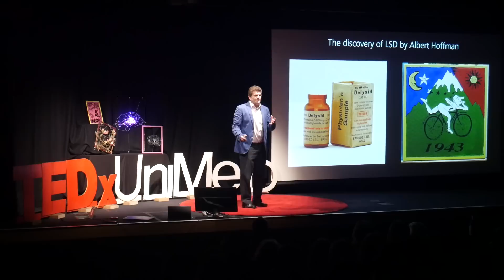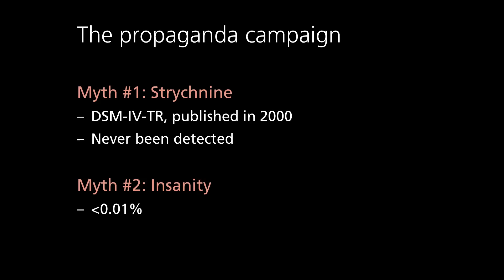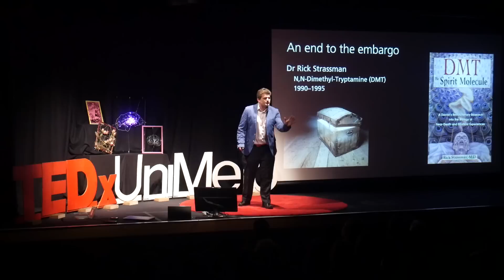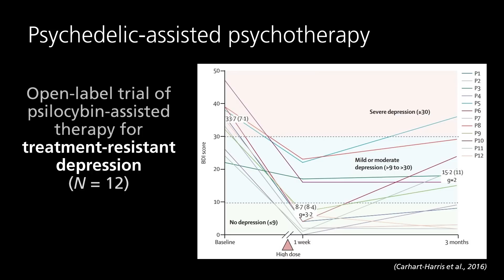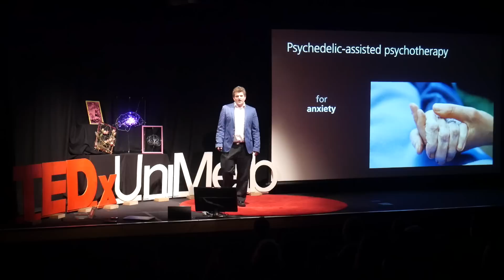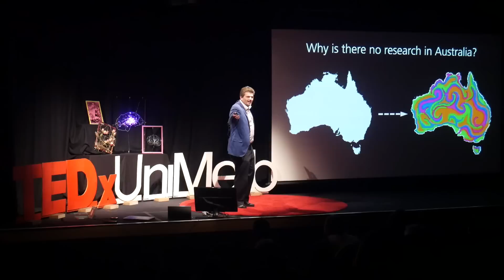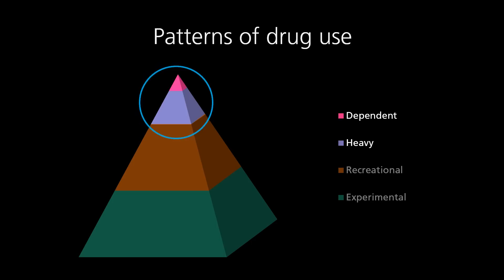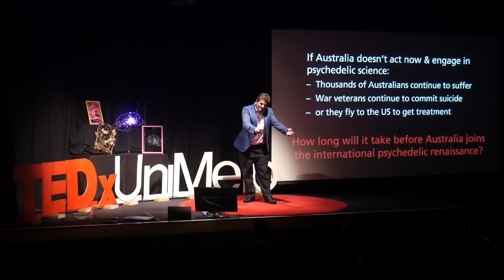The psychedelic renaissance | Stephen Bright | TEDxUniMelb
Psychedelic drugs: a dangerous and illegal scourge; a harmless way to “turn on, tune in, drop out” – or a valuable treatment for mental illness? Research is showing that substances like MDMA and magic mushrooms, long banished to society’s fringes, are proving effective in treating everything from PTSD to nicotine addiction. In this talk, Stephen Bright explores the recent re-emergence of psychedelic science and discusses why this field is absent from the Australian research landscape.

Dr Stephen Bright is a clinically-trained psychologist. He is a Senior Lecturer of Addiction at Edith Cowan University in Perth and a founding board member of PRISM, an Australian not-for-profit set up to advance the cause of psychedelic research.